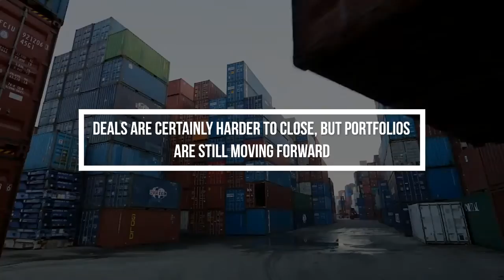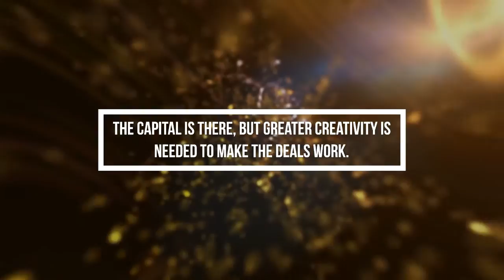SIORs Provide Investment Market Updates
Investment interest remains steady; positivity exists in many asset classes - SIORs provide investment market updates in the wake of COVID-19.